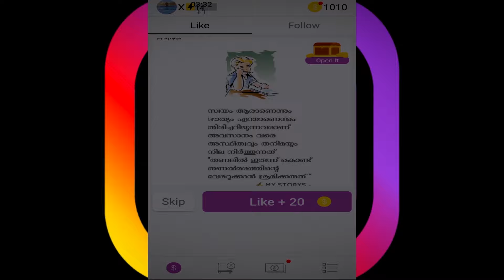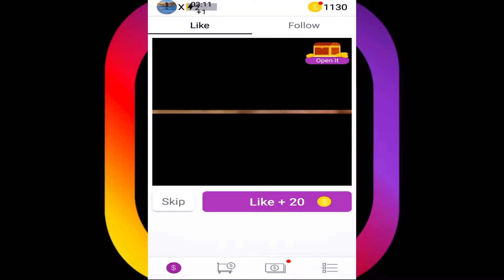أسهل طريقة لزيادة متابعين انستقرام ✅ طريقة مجانية 💲💲 حقيقين ومتفاعلين 🔥👌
تطبيق وبرنامج زيادة متابعين انستقرام حقيقيين غير وهميين ومتفاعلين مجانا رشق متابعين انستا للاندرويد والايفون 2020